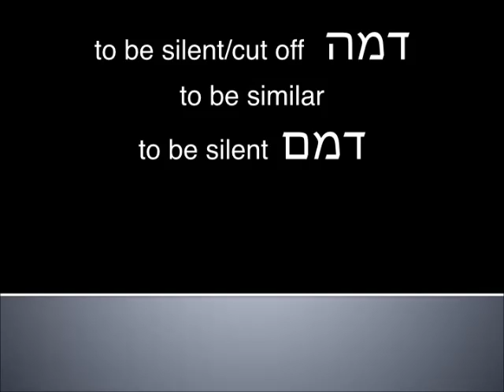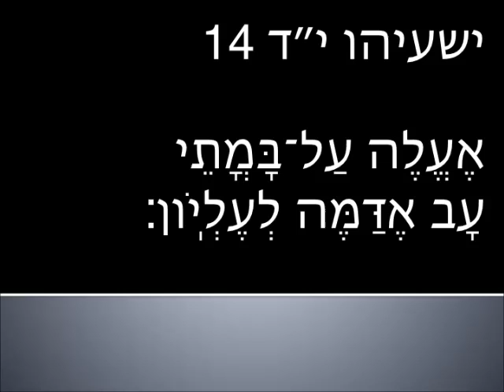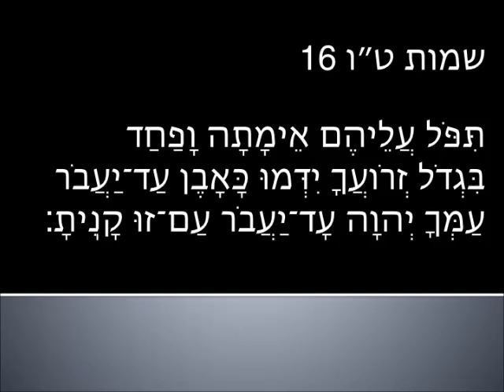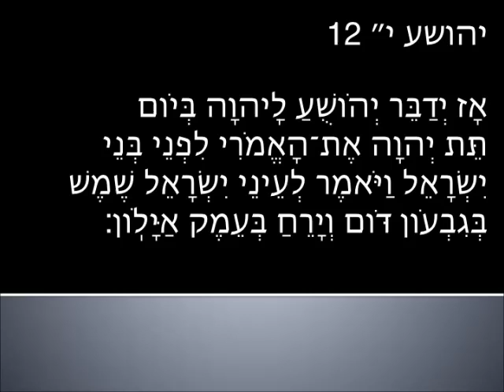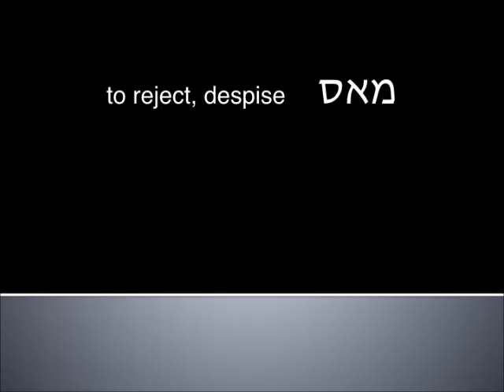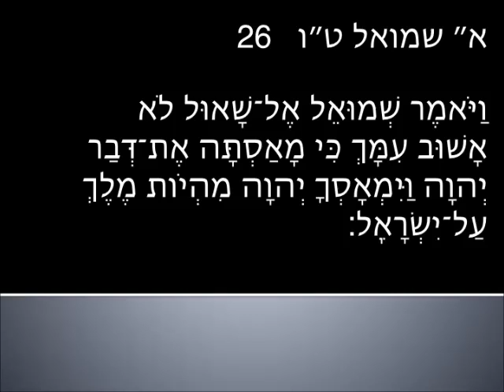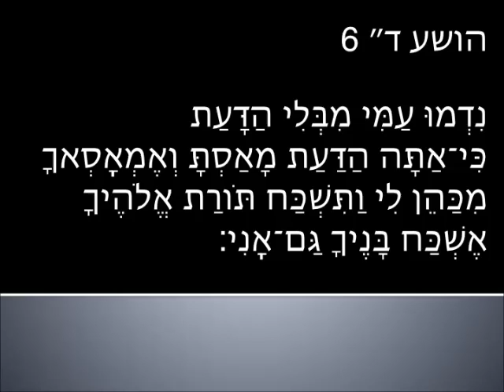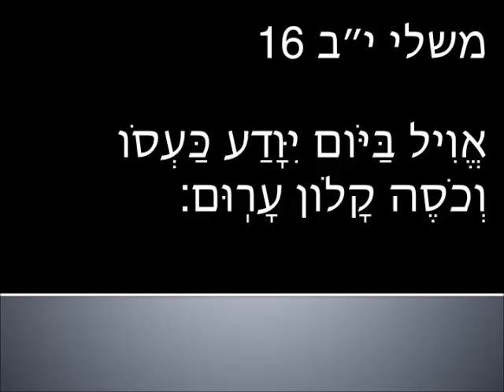Intermediate Hebrew - Hosea lesson 12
covers verses 4:5 - 4:7
vocabulary, grammar, rabbi trails